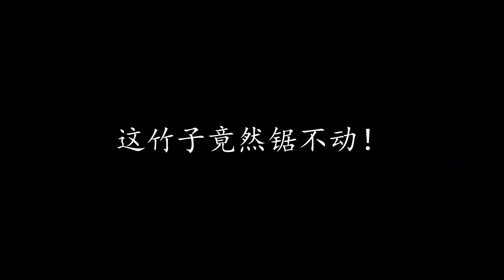拆箱测评充电工作的锯子，锯一根木头手都麻了